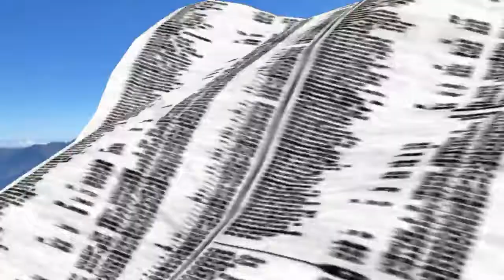Escursione sulla Rocca Dell'Abisso (mt.2755)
Escursione sulla Rocca Dell'Abisso Limone Piemonte Cuneo (Alpi Marittime)